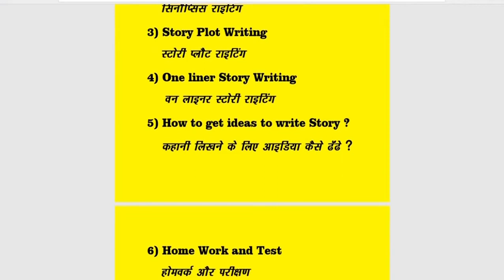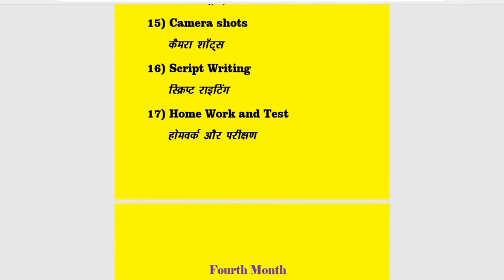Film producers not responding to writers now for script | Tips for writers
This video is about film producers not responding to writers now for script. Tips for writers.

Thankyou.

rs films productions, akash rajak, Film producers not responding to writers now for script, Tips for writers, tips for new writers, tips for beginner writers, tips for aspiring writers, how to sell movie script, how to sell movie story, how to sell film script, how to sell film script in india